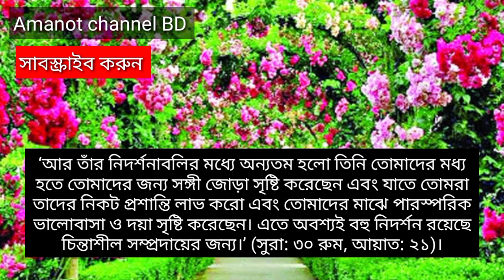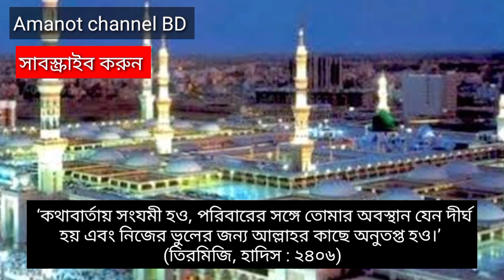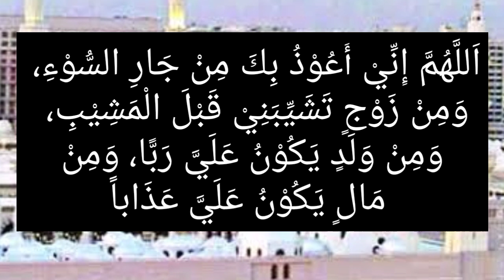বিয়ের বয়স হলে যে দোয়া পড়া উচিত।